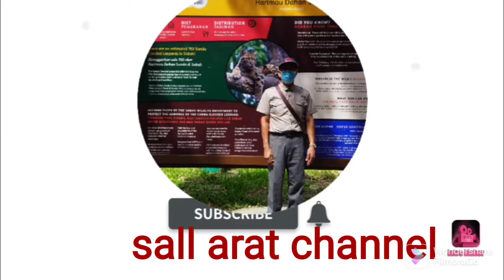buhay ng pinoy ditu sa Sabah Repair car accedent